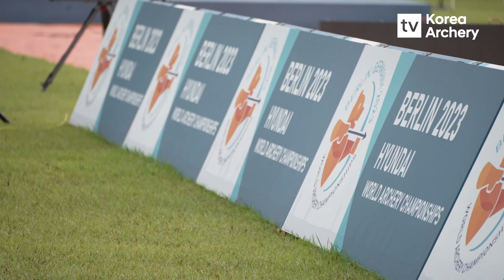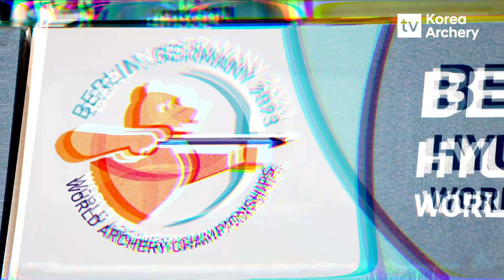이제 모든 준비는 끝났다! 세계 제패를 향해 🇩🇪 베를린으로! I 2023 베를린 세계선수권대회 대비 3차 스페셜 매치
🏹2023 베를린 세계선수권대회 대비 3차 스페셜 매치🏹
현장스케치!

이제 모든 준비는 끝났다!
세계 제패를 향해! 가자 🇩🇪 베를린으로!!

선수들의 인터뷰까지
함께 보고가시죠~~~😍